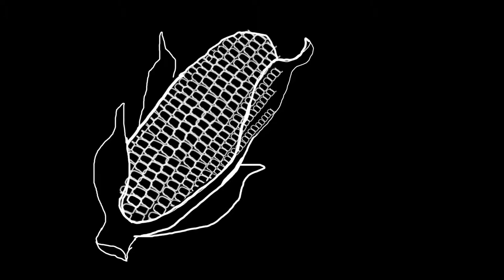CookieButt's Cornie Jokes; HILARIOUS! TRY NOT TO LAUGH! Funniest Thing EVER!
CookieButt tells some more of his hilarious, family-friendly jokes!

CookieButt’s Storytime!

dad-joke
dad jokes